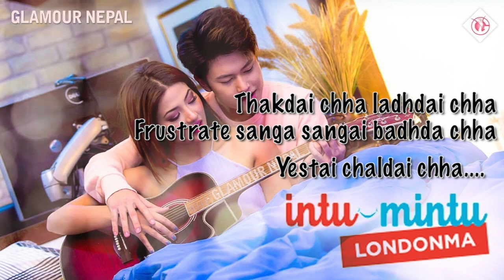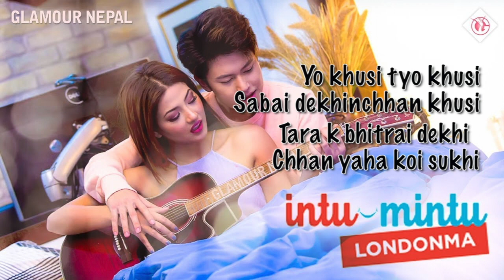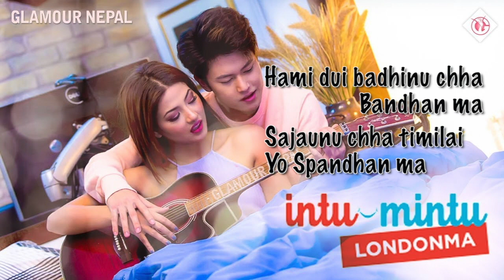Intu Mintu London Ma | London Ma official Lyrics video | Dhiraj Magar | Samragyee RL Shah